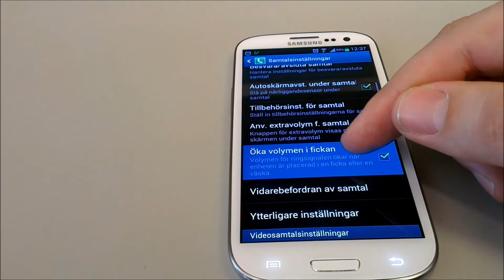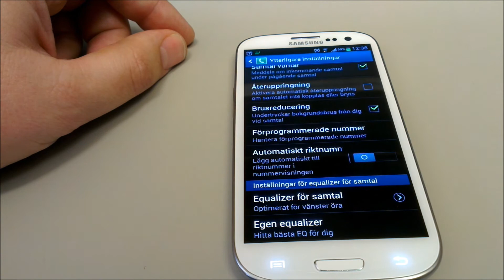[M3] Equalizer för samtal hos Galaxy S3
Vi ttitar närmare på funktionerna för samtalsljud hos Samsung Galaxy S3. Bland annat den inbyggda equalizerna som kan anpassas med ett hörseltest för just dina öron.